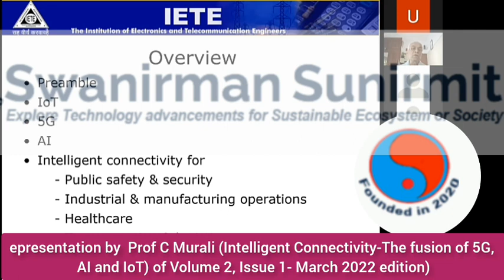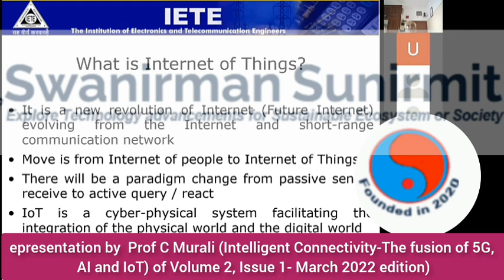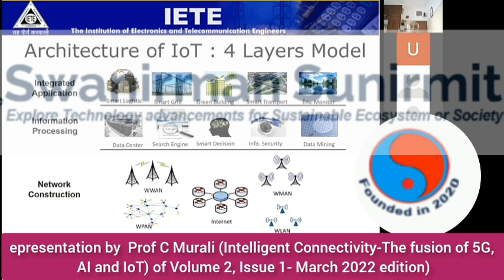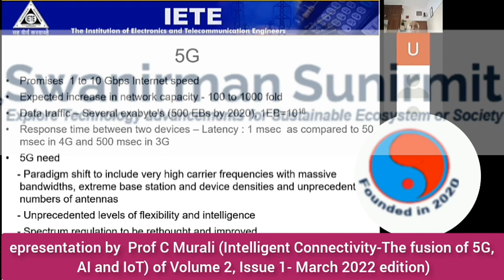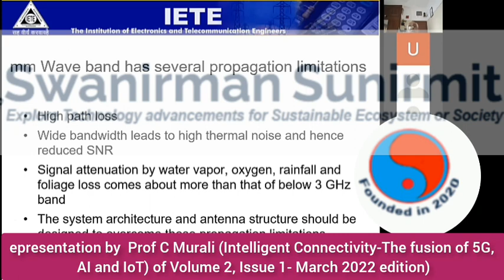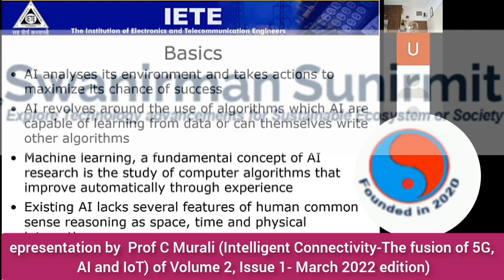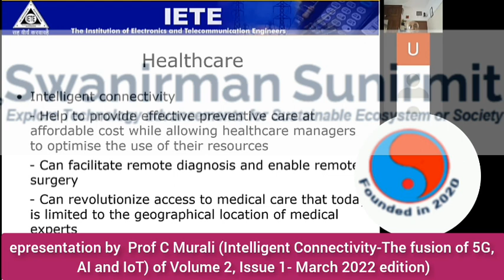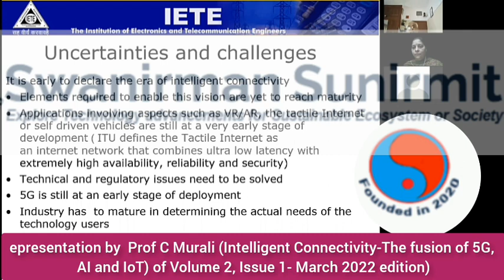Prof C Murali | Intelligent Connectivity-The fusion of 5G, AI and IoT || Volume 2, Issue 1- March 22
epresentation by  Prof C Murali (Intelligent Connectivity-The fusion of 5G, AI and IoT) of
Volume 2, Issue 1- March 2022 edition)

We are sharing epresentation presented from one of our eminent speakers Prof C Murali with a title as Intelligent Connectivity-The fusion of 5G, AI and IoT. The paper is published in our Swanirman Sunirmit Publications of Research Journal in Volume 2, Issue 1- March 2022 edition.

publication
publication ethics
publication ethics in research
publication ethics
open access publication
open access publications and initiatives
citations
citations in research papers
difference between citation and reference
difference between citation and reference and bibliography
book view and field view in sociology
books of science
books of technical analysis
books on technical analysis of indian stock market
editorial analysis
event tree analysis
online business

Dedicated to :
old songs